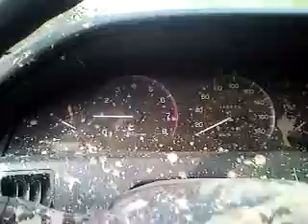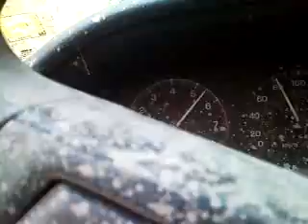toyota"s cant die eh?Till i get ahold of them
trying to blow it up